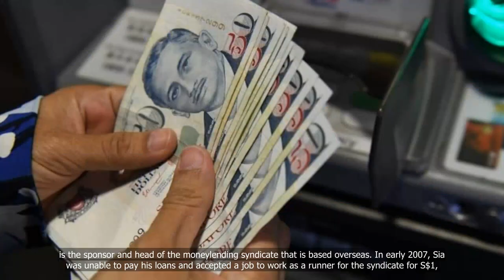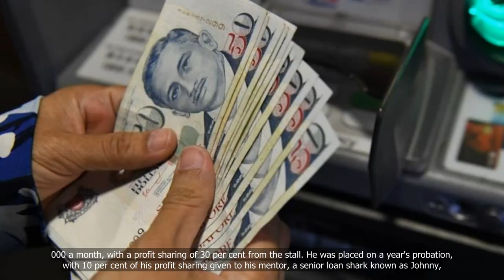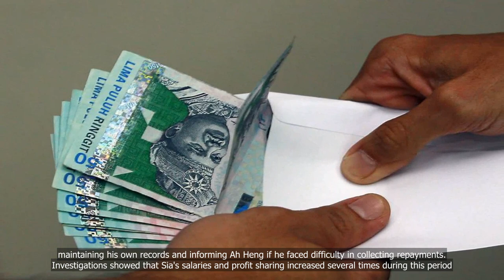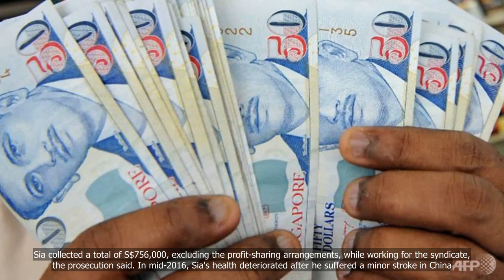Singaporean 'Ah Long' who ran illegal loan shark business from China and Malaysia gets jail and fine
In this video, we will be discussing the case of a Singaporean man who operated an illegal loan shark business from China and Malaysia. Known as an ""Ah Long,"" a term used to describe loan sharks in Singapore, this man was recently sentenced to jail time and a hefty fine. We will delve into the details of his illegal activities and the consequences he faced for his actions..
1. Loan shark
2. Illegal business
3. Singaporean
4. Malaysia
5. China
6. Jail and fine.

💗📌 Singapore